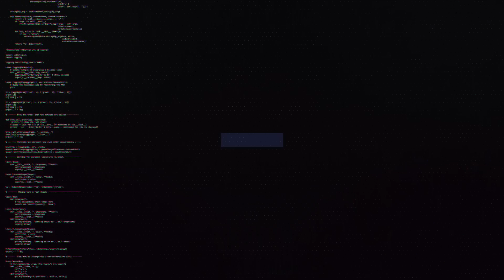NHỮNG NHÂN TỐ "ẨN SỐ" CỦA KHU VỰC LCK TẠI CKTG 2022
👉Ủng hộ Cảm 1 ly cafe nhé:
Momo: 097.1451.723